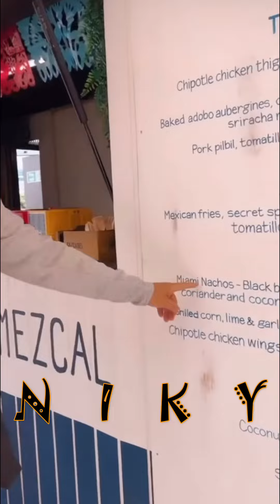Marco Antonio Solís, Espectaculares Momentos en Londres Inglaterra